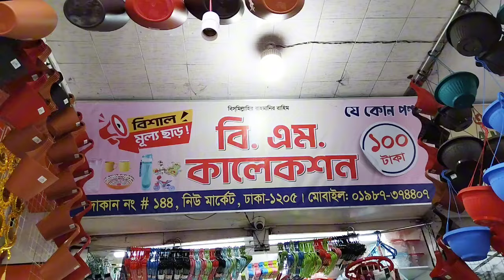যা নিবেন সব ১০০ টাকা 💯 💯। Kitchen Items Newmarket 100 Tk.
100tk shops,১০০ টাকার জিনিস,সংসারের টুকিটাকি জিনিসের দাম,১০০ টাকায় সংসারের প্রয়োজনীয় জিনিস,kitchenitems,newmarket kitchen items,100 tk all kitchen items,100 tk shop newmarket.;
আশা করি আপনাদের এই ভিডিও টি  ভাল লাগবে।
ভাল লাগলে অবশ্যই লাইক, কমেন্ট ও শেয়ার করে উৎসাহিত করবেন।